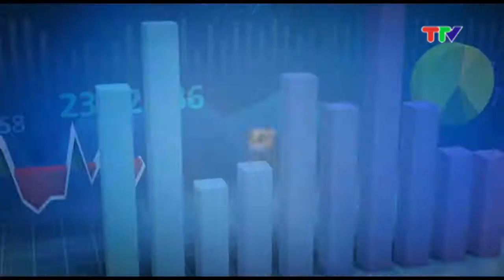ỨNG DỤNG KHOA HỌC KỸ THUẬT TRONG SẢN XUẤT NÔNG NGHIỆP